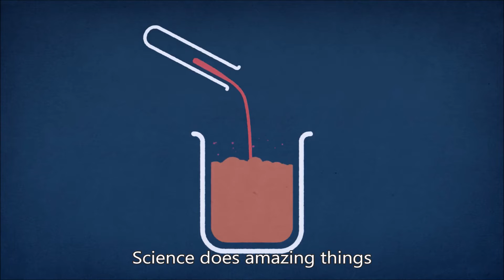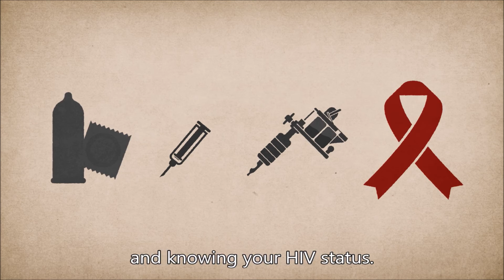PrEP: pre-exposure prophylaxis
Educational animation about PrEP (pre-exposure prophylaxis), a new way to reduce risk of getting HIV.